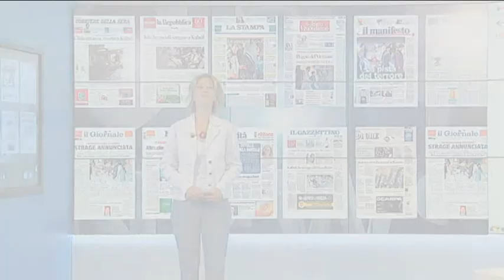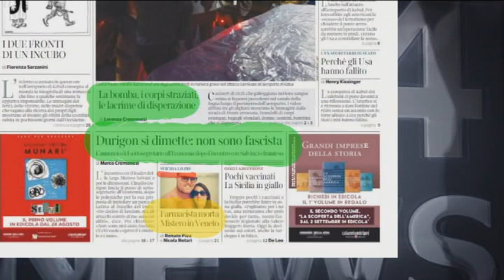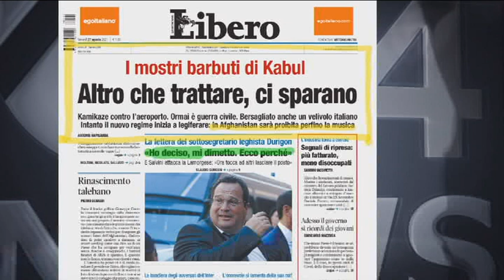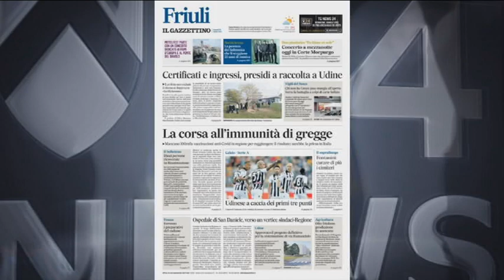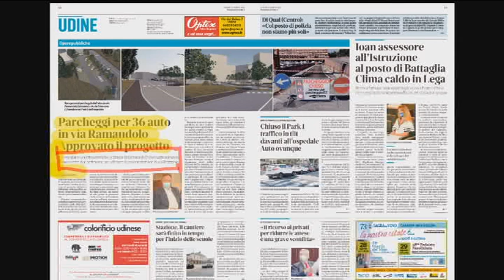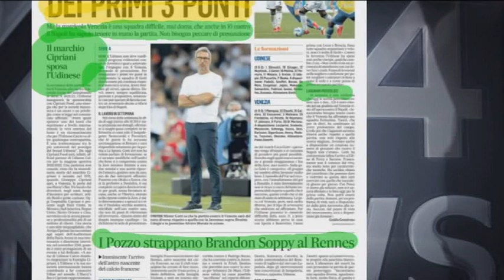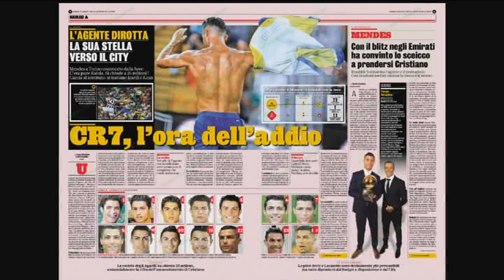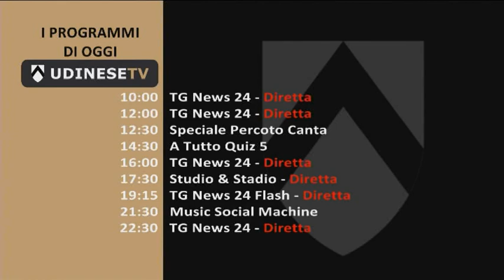TG NEWS 24 RASSEGNA | 27 AGOSTO 2021